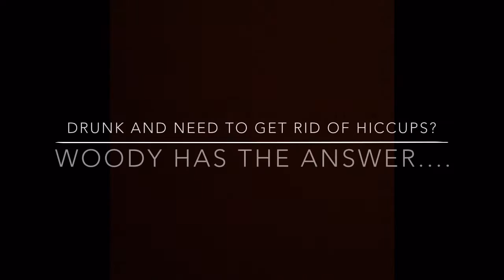Florence! The Drunk/Hungover Vlog. Travel Vlog 16.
get yourself down to the "Goose Bistro" in Florence, tell em the British, wedding/birthday group sent you in for 2 for 1 drinks! Great bar great people.

Thanks to my good mate Dave Williams and Adelaide for allowing me to use their tracks on this one! "And They Said (I'd never hold up my end.)" & "The Plagiarist." Two of my favourites from the album. "Journals."